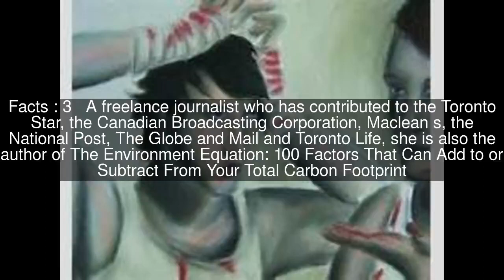Alexandra Shimo Top #5 Facts